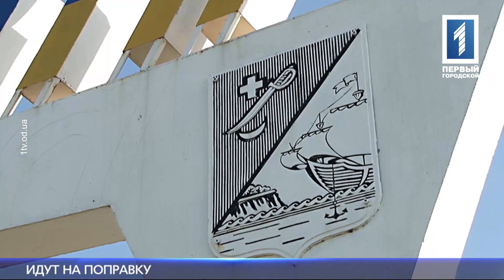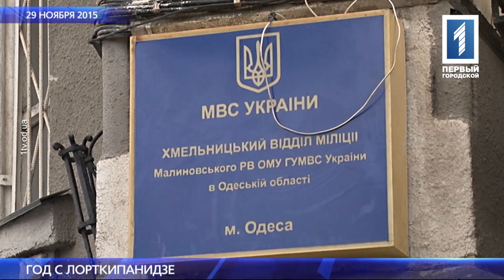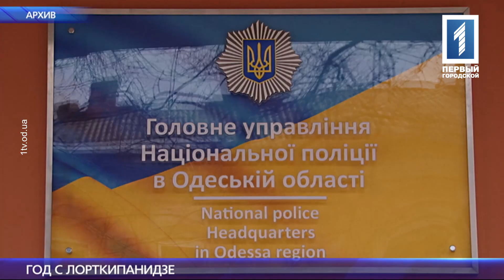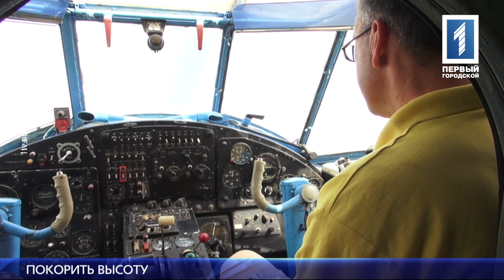Новости за 20 июня 2016 года